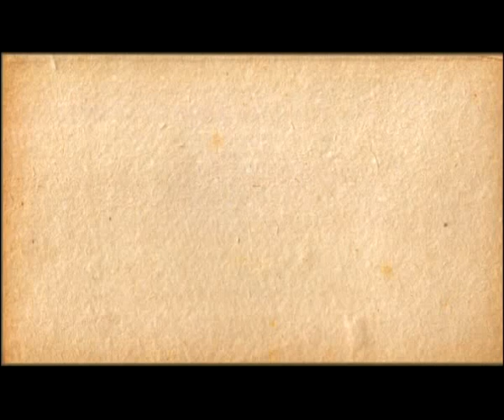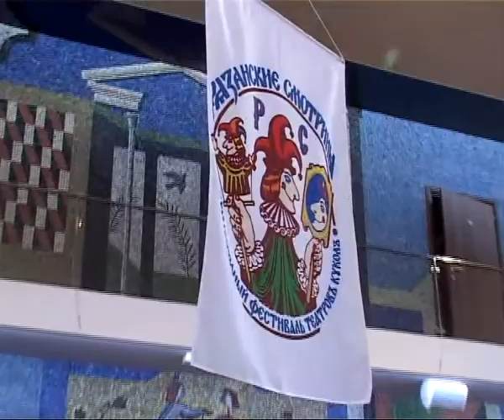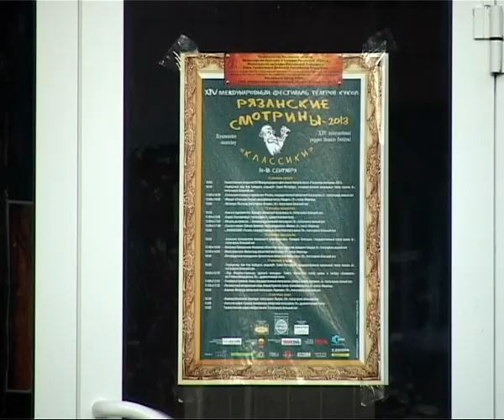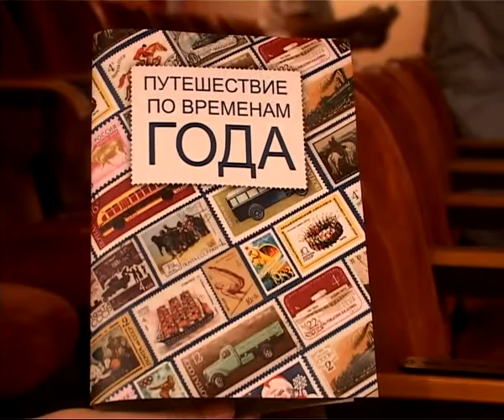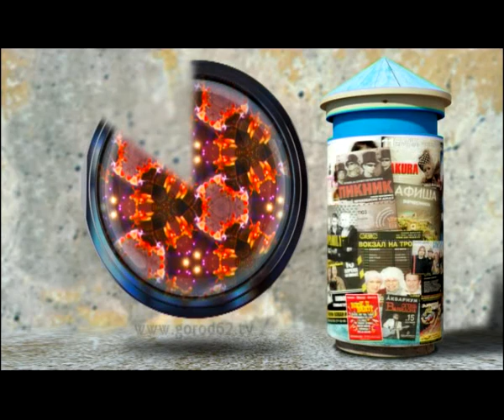Калейдоскоп 20.09.13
В этом выпуске Вы узнаете, как проходил международный фестиваль театров кукол Рязанские смотрины, познакомитесь с самыми интересными моделями ретро-автомобилей и окунетесь в чарующую атмосферу восточного танца.